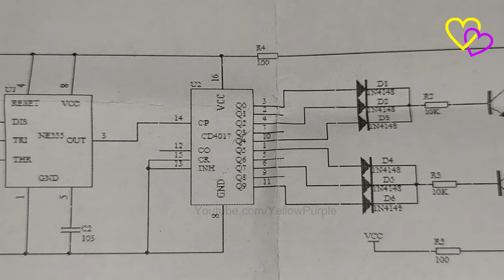Diy NE555 CD4017 Red Blue Dual-Color Kit Strobe Suit Flashing Led || Make Police Police Strobe Light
This is a very interesting circuit for simulating the visual effects of warning lights, blue and red lights flash alternately according to the pulse respectively. This kit is simple to assemble, suitable for electronics enthusiasts and students to practice. Design optimized for training, it adopts 1.6mm electric board and nice layout of the components.
Red flashing lights and blue flashing lights are in separately board, can move off from stamp hole to increase the distance or separate installation to other places.
The working voltage is DC9V-12V.
This suite adopts simulation light circuit made with NE555 and CD4017, the blue LED and red LED flashed alternately according to the pulse. The multivibrator composed of NE555 will have a certain frequency of oscillation signal send to CD4017 decimal counter/pulse distributor, in order to count.